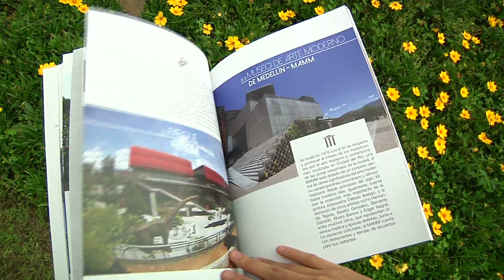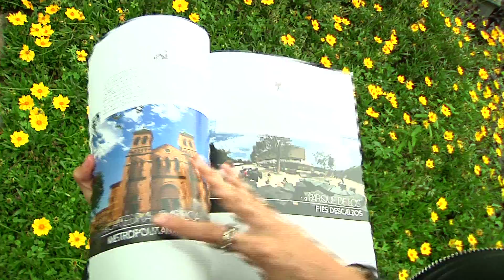Lanzan nuevo listado de atractivos turísticos en la ciudad [Noticias] - Telemedellín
La Subsecretaría de turismo de Medellín, en unión con la Universidad San Buenaventura, renovaron el inventario de los atractivos turísticos de la ciudad.